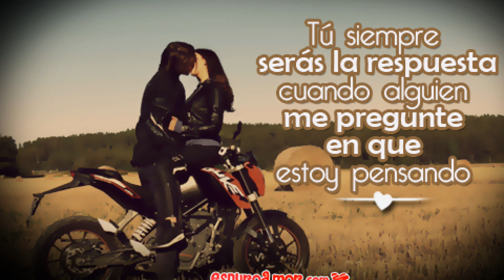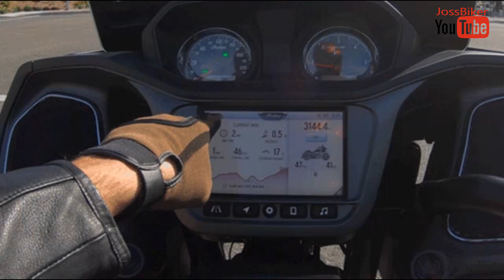MOTEROS,✌️ a todos nos gusta el ROCK and ROLL.👍 JossBiker Motovlog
Hay muchos tipos de MOTEROS...
y a todos nos gusta el ROCK and ROLL!!! 👍✌️

Quieres que pruebe tu moto, y que salga en el canal?